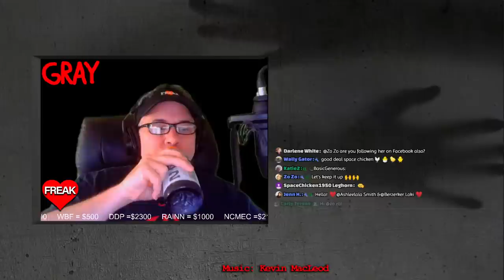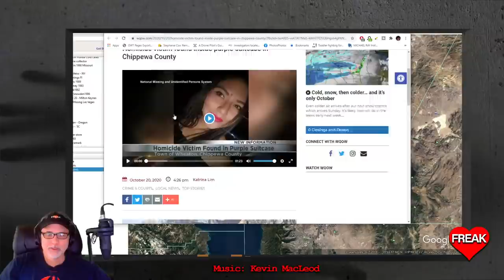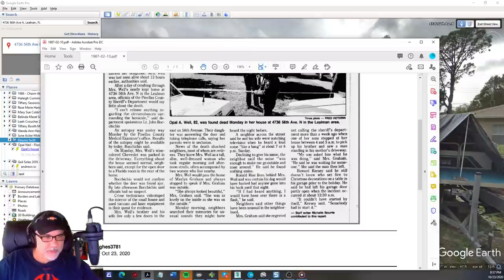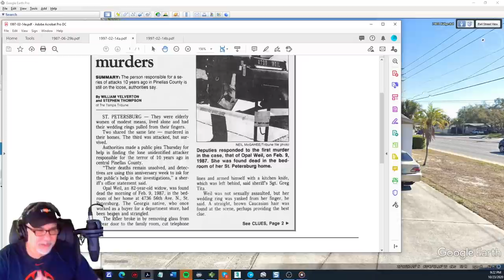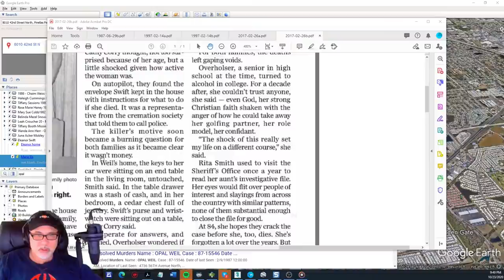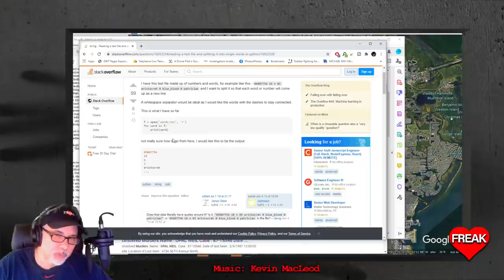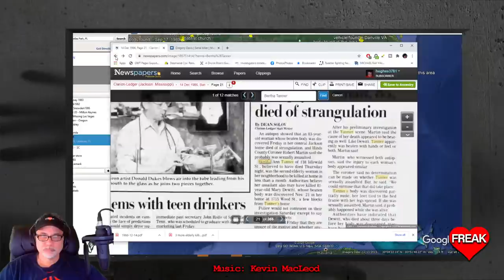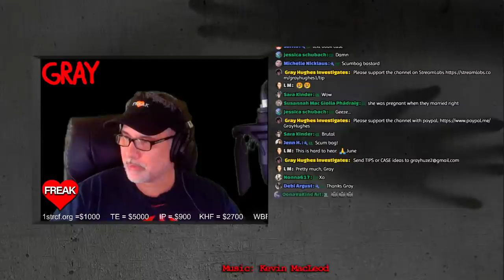Opal Weil - Eleanor Swift - June L. Mobley - Florida Cold Cases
Florida Cold case between 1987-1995

Podcasts that I am involved with
Scene Of The Crime - The Murders in Room 260
3 Men And A Mystery
Allyson Watterson

Dyatlov Pass
Death of nine

CrimeCon promo
3MEN20

car jumper
httpsamzn.to33VeUhz

My Gear!
Mavic Mini

Razer Kiyo

Yamaha MG10XU